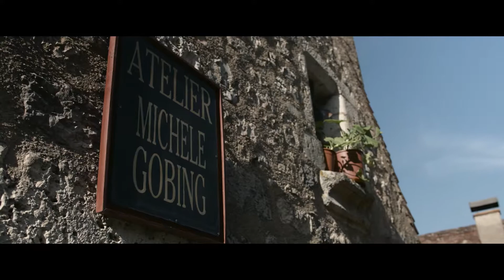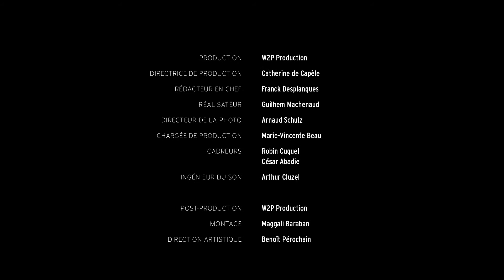Cahors - Vallée du Lot - Saint Cirq Lapopie - Pech Merle (Grand Site Occitanie)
Karine Lemercier, propriétaire de chambres d’hôtes, témoigne du même enchantement qui fit dire à André Breton « J’ai cessé de me désirer ailleurs ».

Pour en savoir plus sur les Grands Sites d'Occitanie, rendez-vous